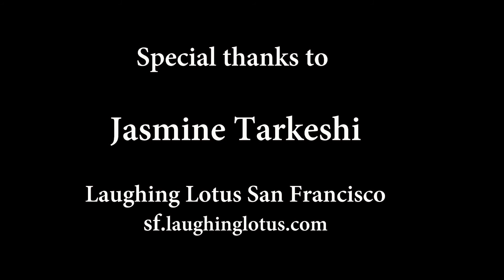Spring Rebirth at Laughing Lotus SF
The unveiling of new mural work by renowned artist Miles Toland at Laughing Lotus San Francisco.